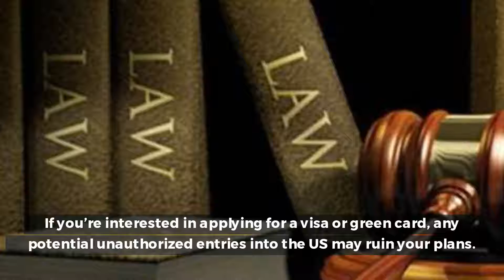Get The Best Las Vegas Immigration Expert To Prevent Unauthorized Entry Problems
Las Vegas Immigration Law Unauthorized Entry Attorney Services Launched